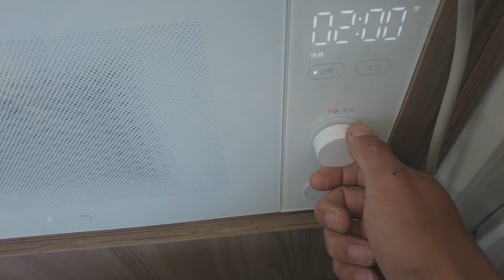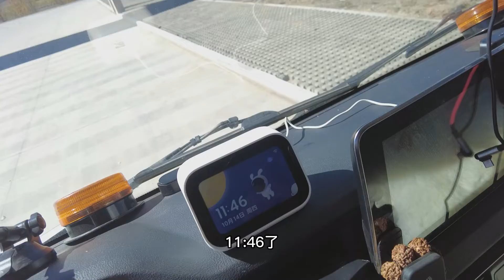住在房车上的狗狗，整张羊皮做垫子，狗生巅峰不过如此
生活在房车上的狗狗，羊皮做垫子，狗生巅峰